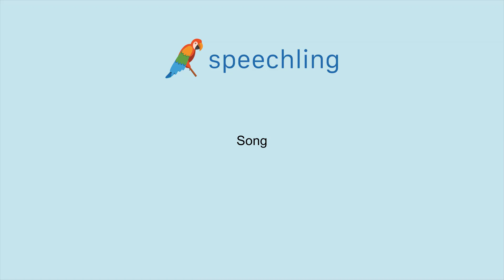英語で"歌"の発音の仕方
男性コーチ
Song

女性コーチ
Song

歌

歌